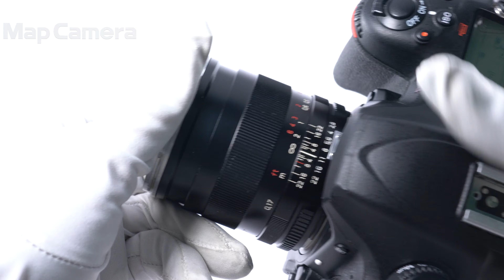Carl Zeiss (カールツァイス) Distagon T* 25mm F2.8 ZF(ニコンF用) 並品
Carl Zeiss (カールツァイス) Distagon T* 25mm F2.8 ZF(ニコンF用)

【付属品】
レンズフロントキャップ(社外品)・レンズリアキャップ(社外品)

【一押しアイテム！】なめらかな操作感もクセになる、マニュアルフォーカス専用レンズ。最短撮影距離17cmで近接撮影も可能です。ツァイス伝統の焦点距離、25ミリで素晴らしい広角撮影をお楽しみ下さい。

【その他】レンズフード欠品のためお買い求めやすくなっております。